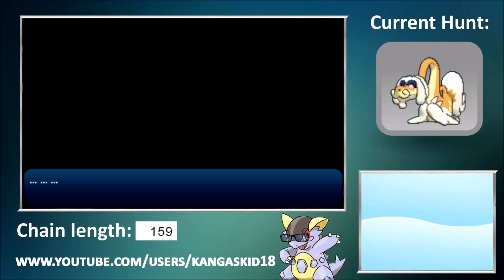[LIVE!] Shiny Drampa after a 159 SOS Chain on Mount Lanakila! (Stream Highlight)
Hey guys, KangasKid18 here back with my latest Shiny Pokemon from Pokemon Sun & Moon. Today we've got the LAST EVER SOS Pokemon I need for my Living Shiny Dex - it's Shiny Drampa after just 159 SOS Encounters! Which is good considering Shiny Turtonator and Shiny Dhelmise took so long... very happy to have this one!